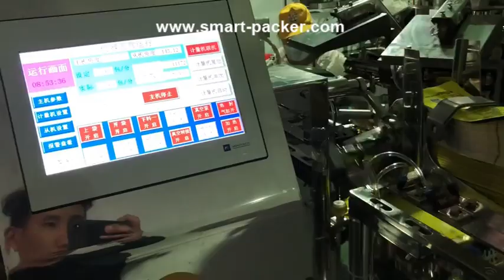Máquina automática do saco do alimento do alimento do alimento do alimento do alimento do alimento